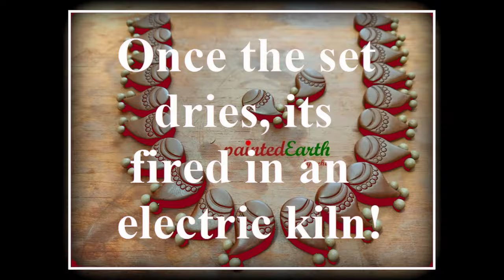"Paisley" Terracotta necklace set| Traditional and Festive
Few links to the materials I use. Hope you find them useful.
Gauge 28 (India):
• BRUSHES: 00,2,4,6 sizes round tip synthetic brushes. My liner brush ) - USA
This is not a promotional post.